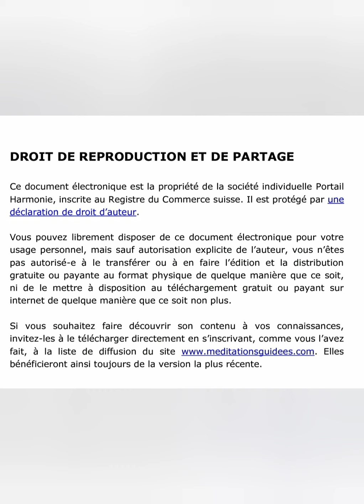Méditation sonore - Bols tibétains et feu de bois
Bonjour, je vous popose une méditation guidée tirée du e-book " J'apprends à méditer avec Frédéric Burri ".
Pour plus de contenu autour du Yoga, retrouvez moi sur ma page Facebook Yoga Bygwen.